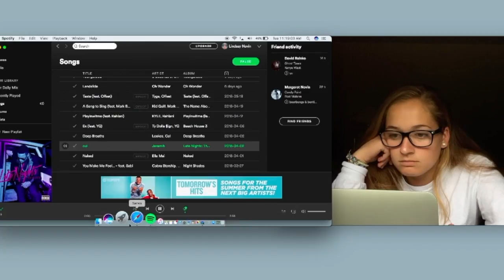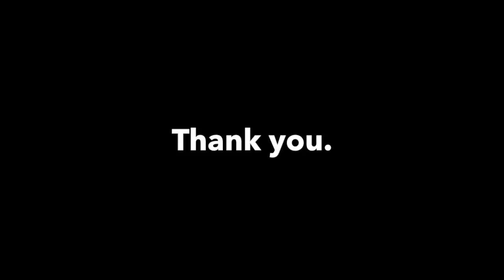GSA Girls Tennis: Northern Maines + VLOG FINALE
Well, we lost at Northern Maines but we're okay with that!

This is our final vlog!

Thank you for all the support from our parents, and coaches. We love and appreciate you all!

- GSA Girls Tennis